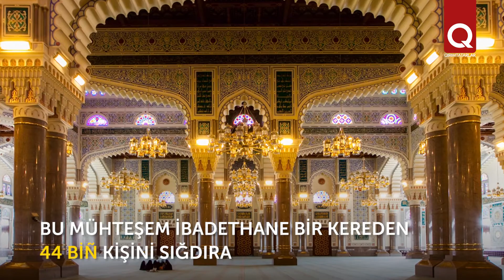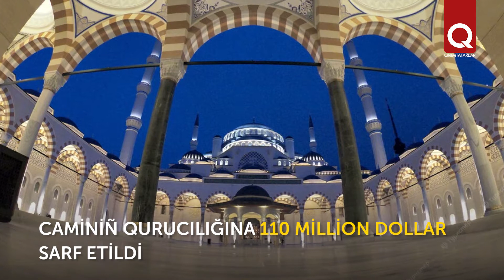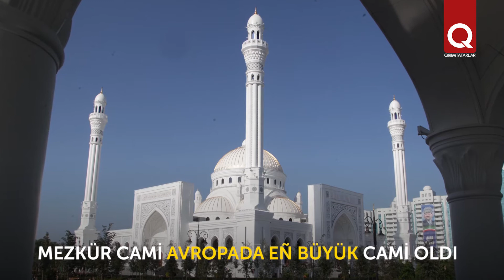Dünyanıñ eñ büyük 10 camisi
Bazı camiler dülberligi ve mühteşemliginen degil de, büyükliginen de hayrette qaldıralar. İçine 40  biñ insannı sığdırğan binanı tasavur etip olasıñızmı? Ya million kişini?  Siziñ diqqatıñızğa dünyanıñ eñ büyük 10 camisini taqdim etemiz